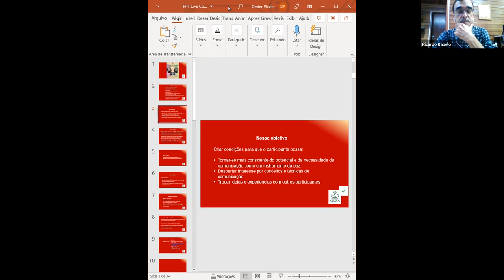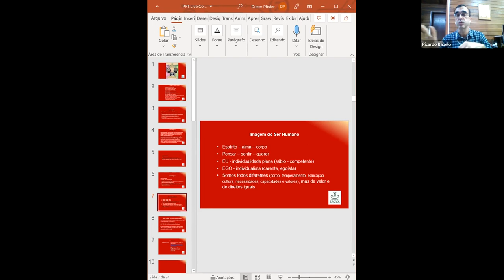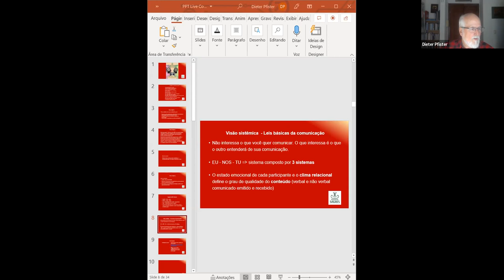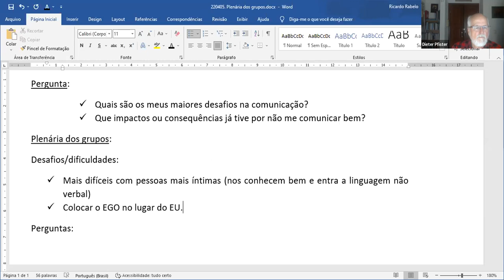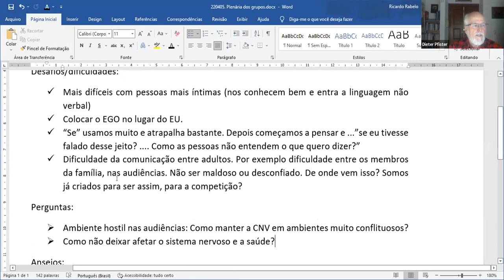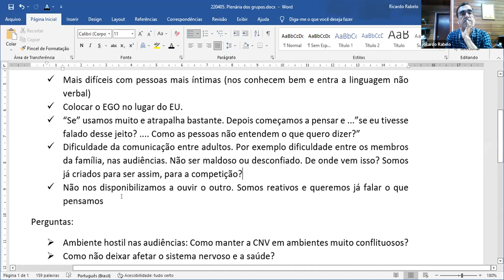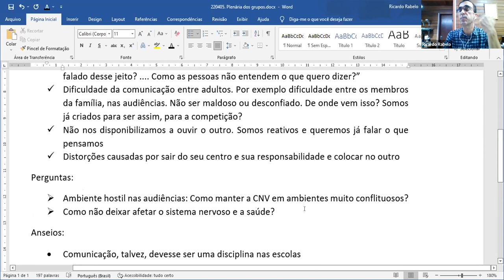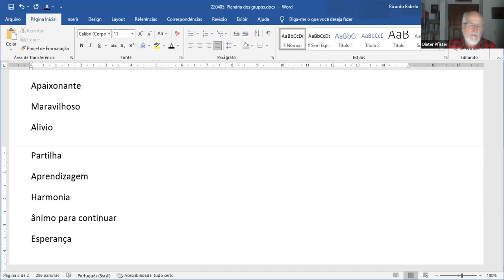Socorro, não nos entendemos!!! A comunicação como um caminho para a Paz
Socorro, não nos entendemos!!! A comunicação como um caminho para a Paz com Dieter Pfister e Ricardo Rabelo.

Dieter Pfister é nascido em Zurique, Suíça. Reside no Brasil desde 1975. Coach biográfico, terapeuta de casal e pedagogo social. Formado em pedagogia terapêutica, terapia familiar sistêmica e biografia humana a luz da antroposofia. Cofundador da Demétria (projeto sociocultural e de agricultura biodinâmica em Botucatu-SP). Ampla experiência em processos sociais, comunicação colaborativa, gestão de conflitos e na arte de empreender.
Ricardo Rabelo é engenheiro, mestre em Gestão do Conhecimento e aconselhador biográfico. Atua como consultor em processos de desenvolvimento organizacional, planejamento estratégico e desenvolvimento de equipes e lideranças.